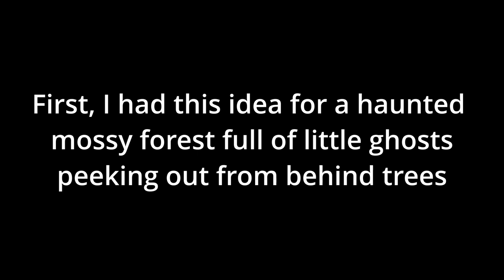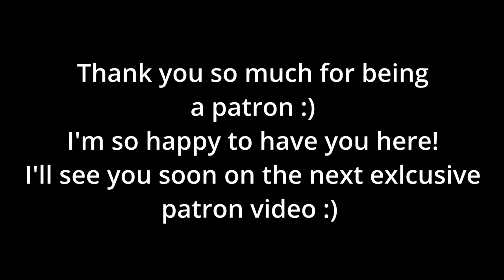Making a the Haunted Forest Digital Painting 👻 🌳 🍄 (formerly a patreon exclusive video)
This is short and sweet and shows the process of how I digitally painted the Haunted Forest art print sticker from starting a tiny thumbnail sketch in my sketchbook to finding the perfect reference photo and taking inspiration from that. :) This was formerly an exclusive video for my patrons but I've closed my patreon campaign to focus on creating my art for my shop and creating more art making content for this channel.